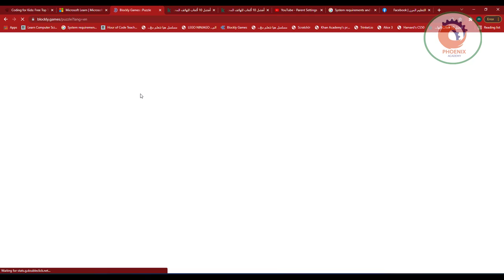blockly games puzzle العاب للاطفال